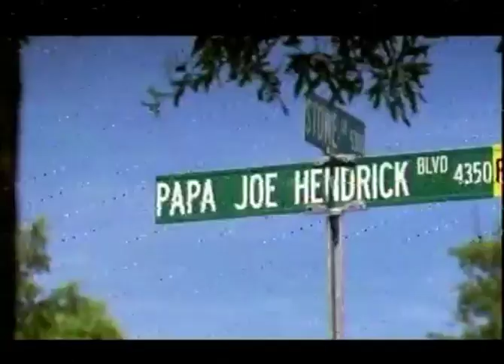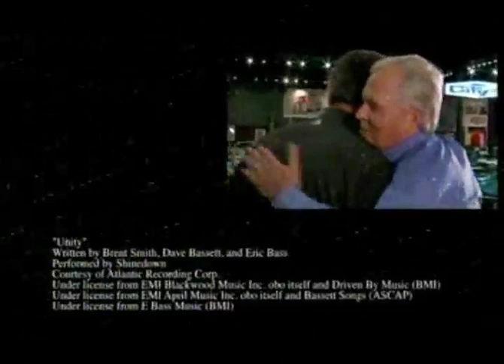BEYOND 200 THE HENDRICK MOTORSPORTS STORY